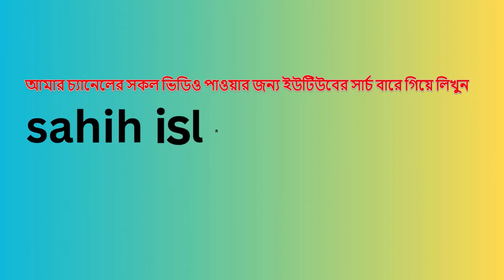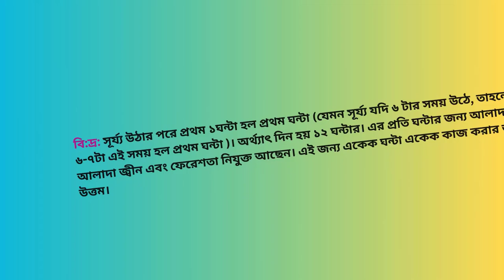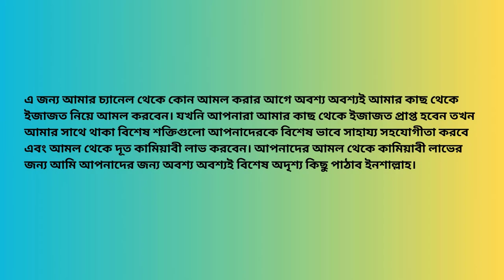প্রেমে পাগল করার অলৌকিক নতুন আমল || Preme Pagol Korar Aloukik Notun Amol || Sahih Islamic Ruqyah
Today, In this video I will share with you about “প্রেমে পাগল করার অলৌকিক নতুন আমল || Preme Pagol Korar Aloukik Notun Amol || Sahih Islamic Ruqyah”. So Friends, Watch this video Of “প্রেমে পাগল করার অলৌকিক নতুন আমল || Preme Pagol Korar Aloukik Notun Amol || Sahih Islamic Ruqyah”.

সোমবার সূর্য্য অস্ত যাওয়ার পর থেকে মঙ্গলবার সূর্য্য উঠার আগ পর্যন্ত ১২ ঘন্টার আমলের সময় সুচি:

প্রথম ১ ঘন্টা (১ম ঘন্টা): এই সময় জ্বীন জগতের আমল করলে খুবই ভাল ফলাফল পাবেন ইনশাআল্লাহ।

২য় ঘন্টা: এই সময় প্রেম, মহাব্বাত, ভালবাসা, বন্ধুত্ব, বিয়েতে রাজি, শত্রুকে বশ, শত্রুর জবানবন্দি সহ যে কোন প্রকার আমল করলে সাথে সাথে ফলাফল পাবেন ইনশাআল্লাহ।

৩য় ঘন্টা: এই সময় ভালবাসা, প্রেম, মহাব্বাত, বন্ধুত্ব এবং স্বামী স্ত্রীর অমিল দূর করার কোন আমল করলে সাথে সাথে খুবই ভাল ফলাফল পাবেন ইনশাআল্লাহ।

৪র্থ ঘন্টা: এই সময় বিচ্ছেদ, শত্রুতা ও শত্রুকে দমন করার আমল করবেন।

৫ম ঘন্টা: এই সময় টি খুবই শুভ এবং বরকতময় ভাল সময়। এই সময় যে আমল করবেন সেই আমল সাথে সাথে কার্যকর হবে ইনশাআল্লাহ।

৬ষ্ঠ ঘন্টা: এই সময় টি খুবই অশুভ। এই সময় বিচ্ছেদ, শত্রুতা, মারামারি ও তালাক সৃষ্টির আমল করবেন।

৭ম ঘন্টা: এই সময় শত্রুর জবানবন্দি, শত্রুকে বশ, প্রেম, মহাব্বাত, ভালবাসা, বন্ধুত্ব, বাধ্য ও বশ করার আমল করবেন।

৮ম ঘন্টা: এই সময় জ্বীন জগতের আমল করলে খুবই ভাল ফলাফল পাবেন ইনশাআল্লাহ।

৯ম ঘন্টা: এই সময় প্রেম, মহাব্বাত, ভালবাসা, বন্ধুত্ব, বিয়েতে রাজি, শত্রুকে বশ, শত্রুর জবানবন্দি সহ যে কোন প্রকার আমল করলে সাথে সাথে ফলাফল পাবেন ইনশাআল্লাহ।

১০ম ঘন্টা: এই সময় ভালবাসা, প্রেম, মহাব্বাত, বন্ধুত্ব এবং স্বামী স্ত্রীর অমিল দূর করার কোন আমল করলে সাথে সাথে খুবই ভাল ফলাফল পাবেন ইনশাআল্লাহ।

১১তম ঘন্টা: এই সময় বিচ্ছেদ, শত্রুতা ও শত্রুকে দমন করার আমল করবেন।

১২তম ঘন্টা: এই সময় টি খুবই শুভ এবং বরকতময় ভাল সময়। এই সময় যে আমল করবেন সেই আমল সাথে সাথে কার্যকর হবে ইনশাআল্লাহ।

Chapters:
Intro: 00:00 - 00:09 Sec
Ajajot Description: 02:32 - 03:03 Sec.
Main Amol Description: 03:23 - 06:23 Sec
Outro: 07:09 - 07:28 Sec